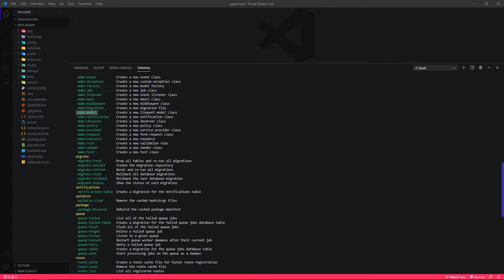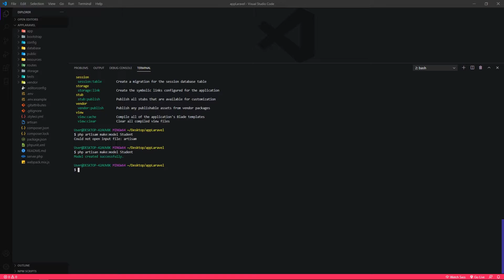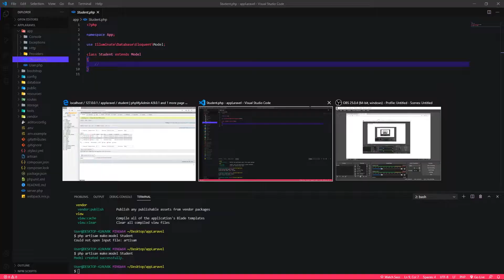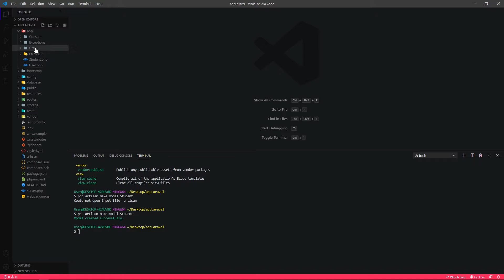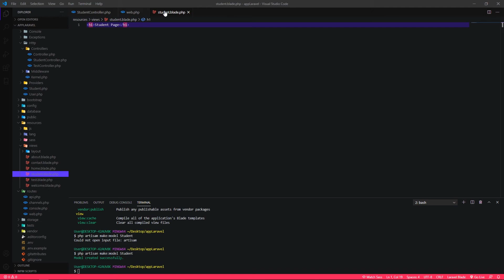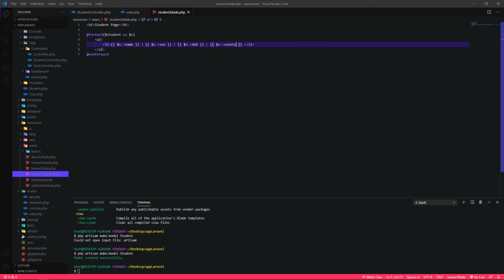Laravel For Beginners Tutorial #13 - Eloquent Model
Hi Guy! In this lesson I will teach you all about the laravel framework that web programmers often use to create a program. But it requires laravel coders to know some of the basics of php, such as loops, if, operators, functions and so on. And understand some of the basics of PHP OOP as well. In this lesson, I will try my best to explain how to write laravel code to give you a better understanding of laravel.

Hi My name is Kimheang. I like to upload Web Programming tutorials for share to the people that want to learn Web Design or Web Development to improve your self.
Programming that I want to share U like:
HTML, CSS, JavaScript, jQuery
PHP, SQL, Laravel and some programming languages.
If U want to get video more Don't Forgot to:
Thank your all guy for watching my video and enjoy it. 🙏